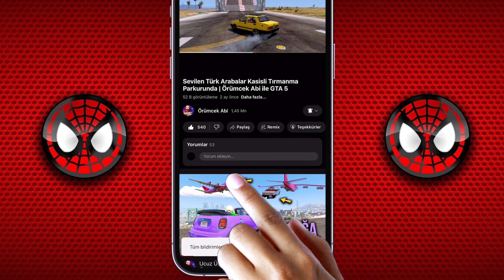2 Milyon TL'lik Arabalar Meteor Parkurunda Yarışıyor - GTA 5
Merhaba Örümcek Abi takipçileri! Bugünkü GTA 5 maceramızda tam 2 Milyon TL'lik Arabalar Meteor Parkurunda yarışıyor! Bu heyecan verici videoda, lüks ve pahalı araçların zorlu bir parkurda nasıl performans sergilediğini göreceksiniz. Meteor yağmuru gibi zorlu engelleri aşarak, hız ve dayanıklılıklarını test ediyoruz. Hangi araba bu zorlu parkuru en iyi şekilde tamamlayacak? Hep birlikte izleyip göreceğiz!

Örümcek Abi, arabalar ve GTA 5 mods meraklıları için kaçırılmayacak bir video! Bu lüks araçların sınavını izlerken, onların hızını, çevikliğini ve dayanıklılığını göreceksiniz. İyi seyirler!